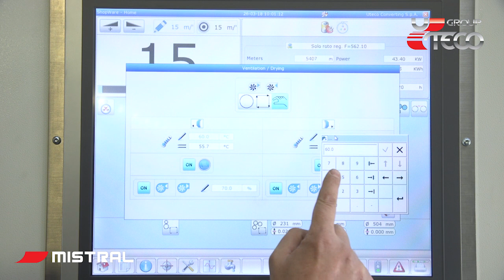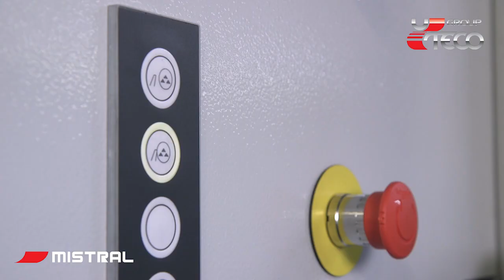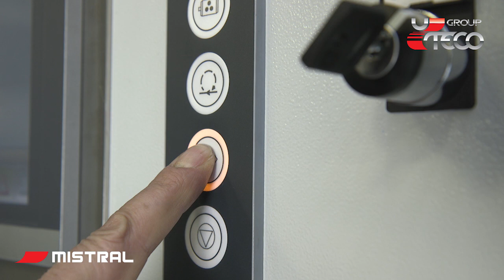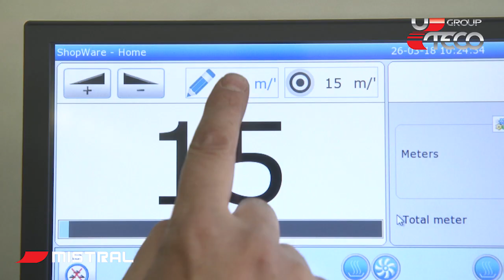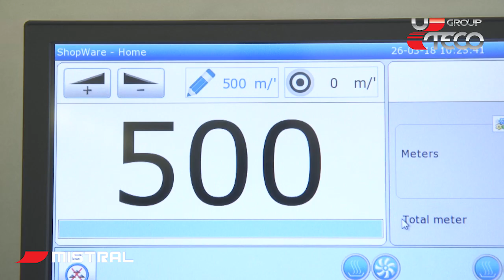Uteco Mistral Coating & Laminating Machine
Multi-Process System, modern and compact.

Mistral is the latest coating/laminating Uteco machine, with brand new technological solutions, suitable for working with all kind of materials: pe, pp, opp, bopp/met, pet, al-foil, paper, pvc, nylon. The Mistral configuration with two separate coating units, one for solventless adhesives and one for solvent and water adhesives allows a remarkable reduction of the job change over and production costs. Mistral is provided with two individual coating units: the first for the solventless adhesives and the second for water and solvent based adhesives, allowing to shorten the job changes times.